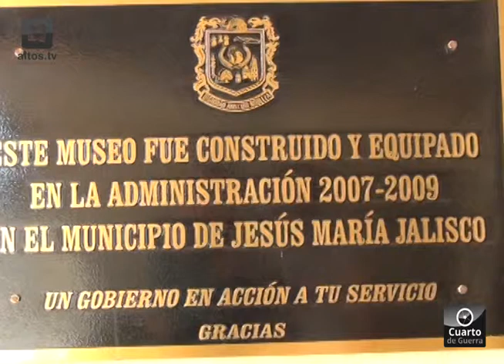MUSEO MUNICIPAL TLATELLI DE JESÚS MARÍA